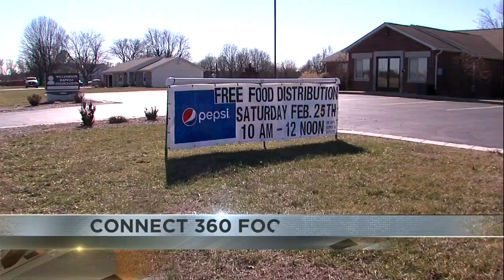Community turns out for local food giveaway